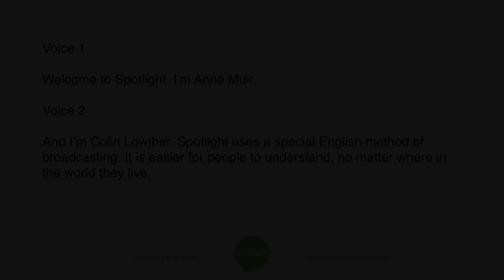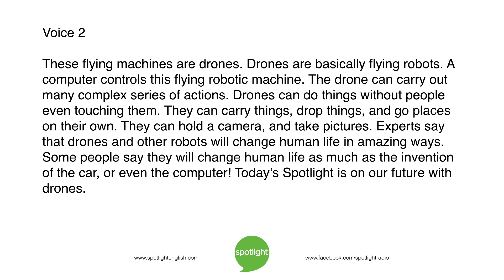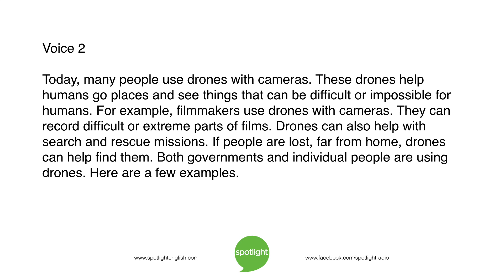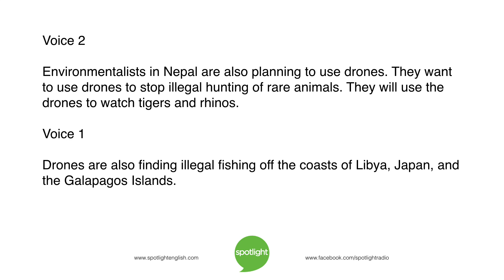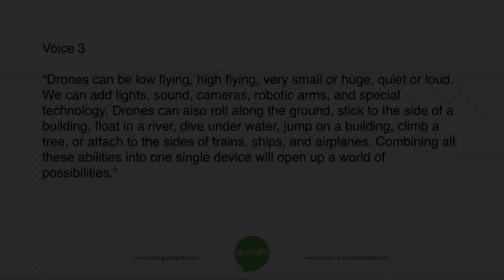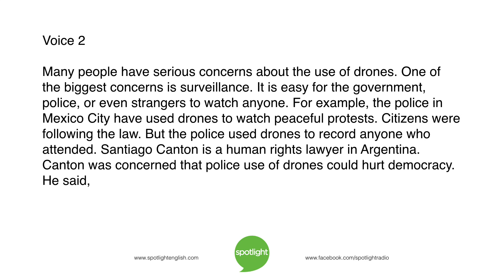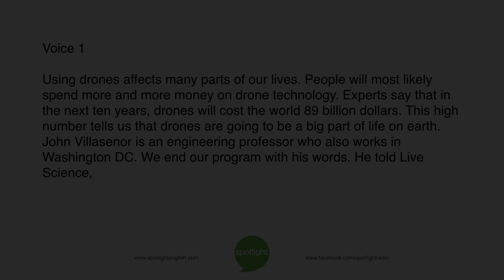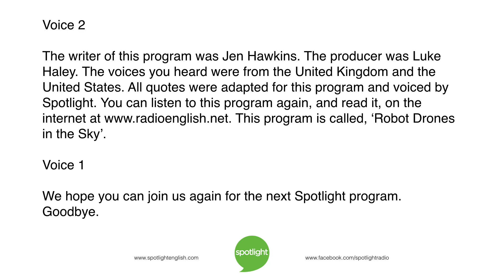Robot Drones in the Sky | practice English with Spotlight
How will drones change our lives in the future? Anne Muir and Colin Lowther look at how people use drone machines today, and how they will change life for people around the world.